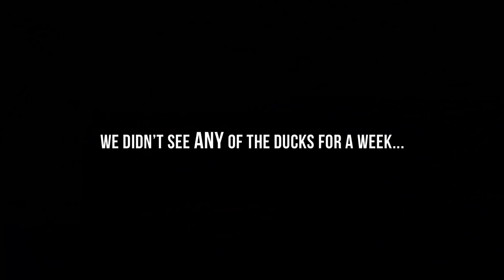THE DUCK UPDATE (They've multiplied...)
What kinds of videos would you like to see on this channel?! We want to start uploading more :)